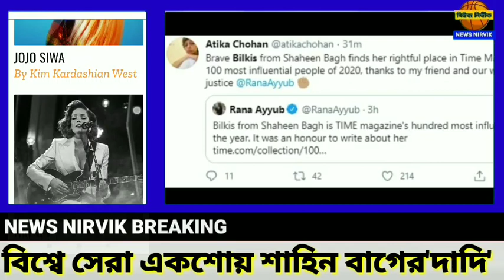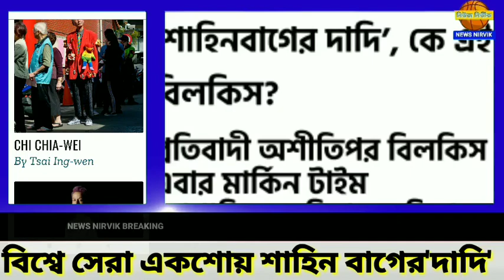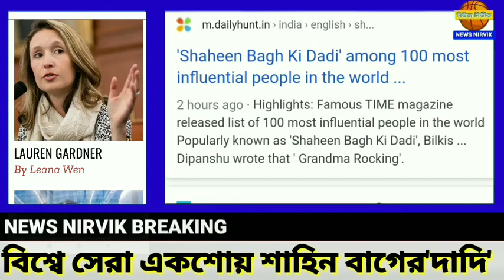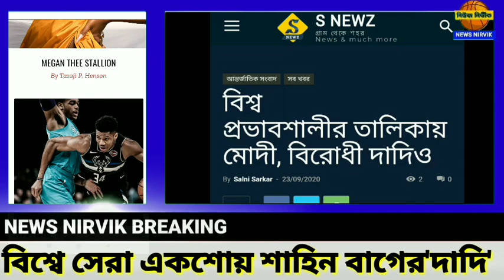বিশ্বের সবথেকে প্রভাবশালী ১০০ জনের তালিকায় শাহিনবাগের দাদি বিলকিস